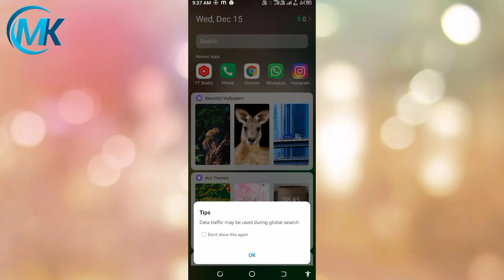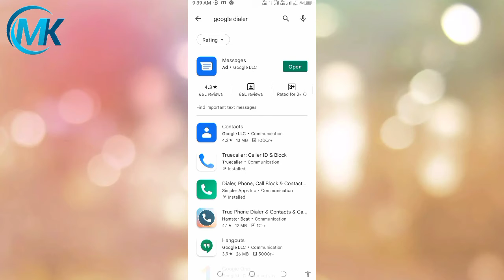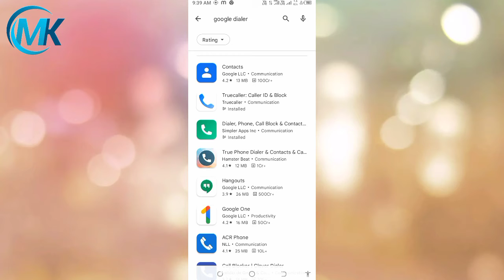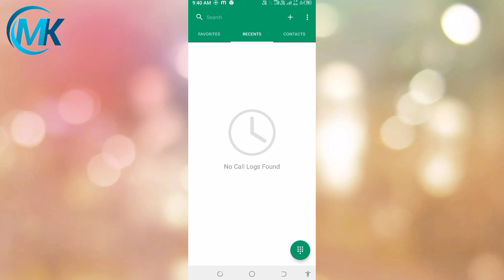Call Aa Rhi hai Par Screen Main Show Nahi Ho Rhi Problem Solved | Incoming Call Not Showing Display